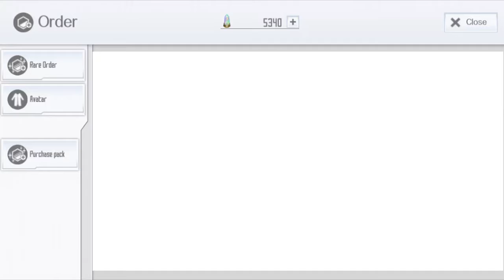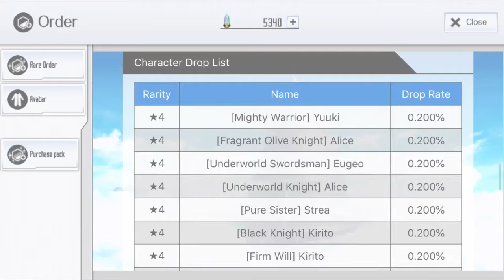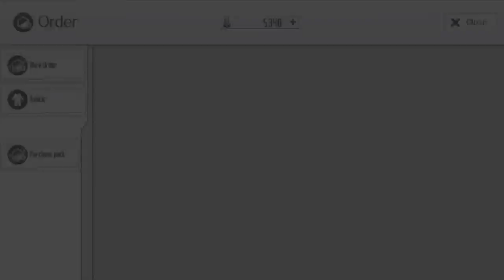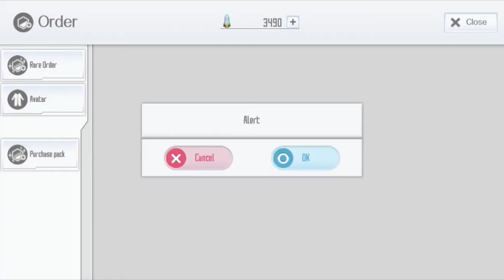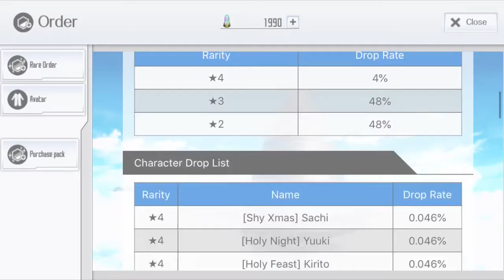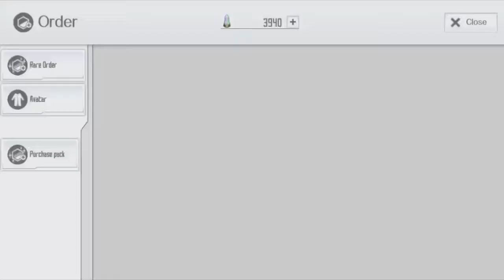SAO IF - New Sword Skill Banner + Trying Out The Holiday Banner | Worth?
Trying out the new Sword Skill Banner + Holiday Banner. Let’s see what l will get and hope that l get a lot of 4* :P